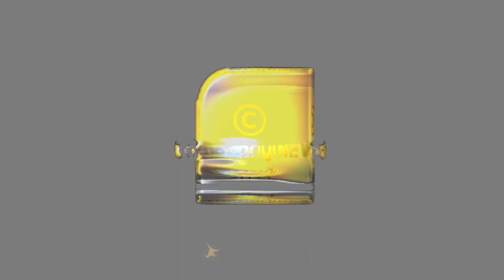മോൻസൻ സെക്സ് റാക്കറ്റ് തലവനോ ? | Monson Mavunkal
മോൻസൻ സെക്സ് റാക്കറ്റ് തലവനോ ? നിരവധി പെൺകുട്ടികളെ കുടുക്കിയതായി റിപ്പോർട്ട്  | Monson Mavunkal